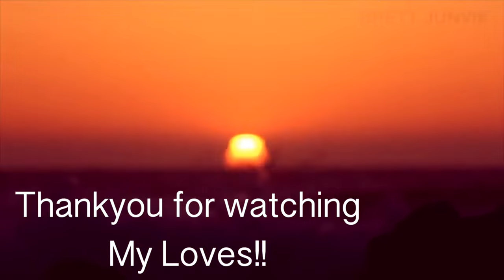✅ खुले छिद्रों वाले चेहरे के लिए मेकअप ✅ HOW TO HIDE ENLARGED PORES | PORES DISAPPEAR | OILY SKIN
So In Today's video, I am sharing HOW TO HIDE ENLARGED PORES| MAKE YOUR PORES DISAPPEAR

SIMOR SINGH

Lipshade
SuperStay Ink Crayon is a longwear lipstick crayon  (lead the way 15)

1. How old is Himmat?

2.  Hubby’s Profession?

3. Where am I from?

4. Where am I from Punjab?

5. Where am I working?

7. Our Religions

LOVE ...